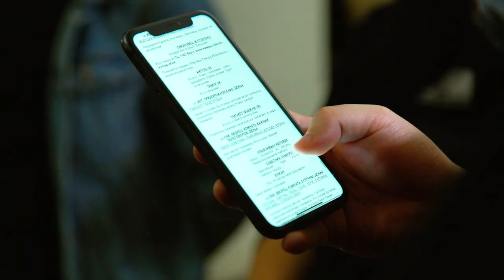СЕРИЙНЫЙ ПРОДЮСЕР VLOG #2 | РЕАКЦИЯ НА АЛТАЙСК | ЧИТКА 1 ДРАФТА | ПОЕЗДКА В КИЕВ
Во втором выпуске рассказываем, как прожили этот месяц, что успели сделать, что не успели. Будни продакшн-студии.

0:00 - VLOG #2
0:25 - Вылетаю в Киев
0:59 - Коротко о том, что мы делаем
1:28 - "АЛТАЙСК" за кадром
3:59 - Для видеомейкеров
4:50 - Печальные вести
5:15 - Три направления нашей новой компании WOOGGY
6:17 - Читаем сценарий
9:22 - Смотрим пилотную серию "АЛТАЙСК"
12:28 - Впечатления после просмотра
14:10 - Дальнейший этап

Clubhouse: @wooggy Nikolay Pak